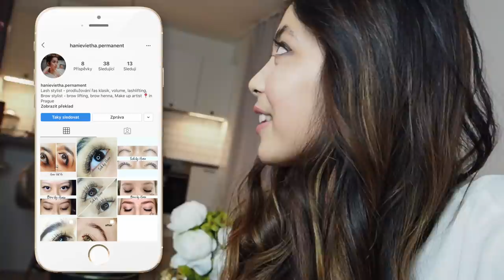výzdoba bytu a terasy na Vánoce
♥FAQ♥:
Jakou kamerou natáčíš a kde upravuješ svá videa? Canon 700D + Olympus OM-D E-M5